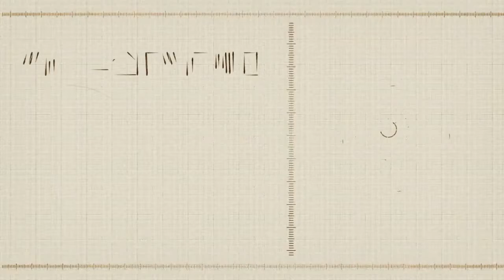2015年9月份游戏评测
黄金眼月旦评九月号游戏评测来袭啦！既有《潜龙谍影V 幻痛》《疯狂麦克斯》等大作评测，又有《撕纸小邮差 拆封》《枪，血，黑手党》等小品级游戏推荐，还有《极限竞速6》《战国无双4 帝国》等等众多游戏，不要错过哟！